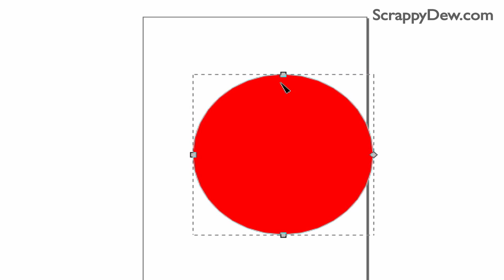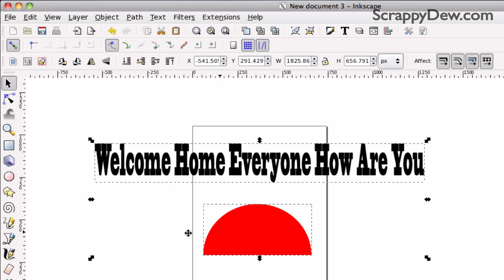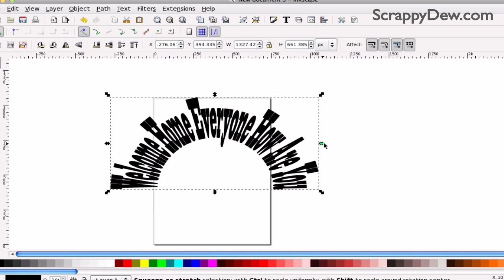Arch Your Text in Inkscape for SCAL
Created this tutorial to help people design their own arch text in inkscape so they can use it in SCAL